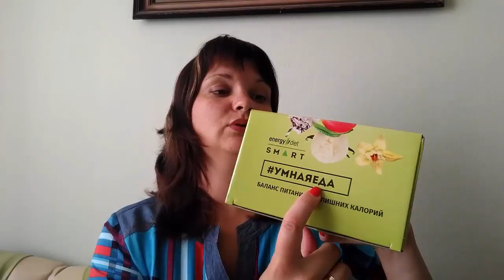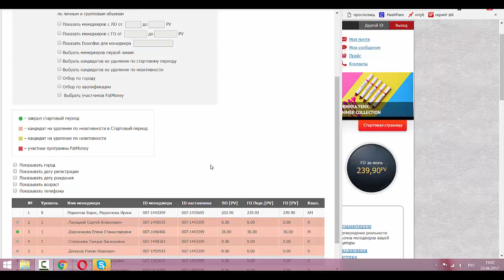Обзор продукции NL, которой пользуюсь я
Обзор продукции NL, которой пользуюсь я NL International- компании 16 лет, оздоровись и зарабатывай вместе с нами! Регистрация менеджера Магазин